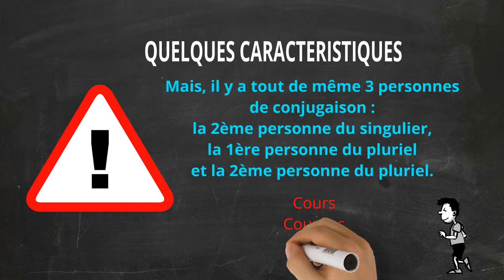C4 - L'impératif présent